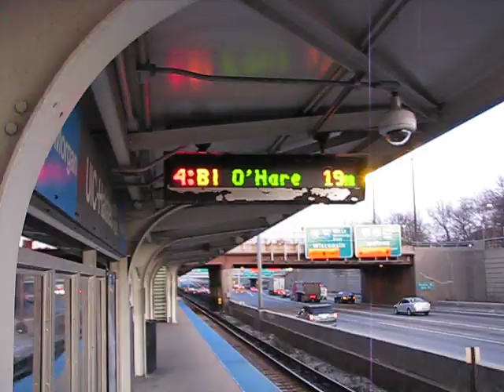CTA Holiday Train arrives UIC-Halsted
CTA's Holiday Train arriving at UIC-Halsted station on the Blue Line, December 10, 2011.